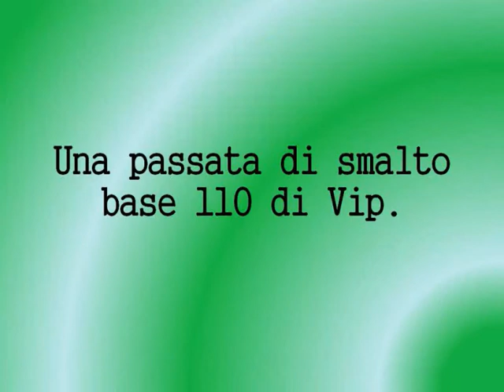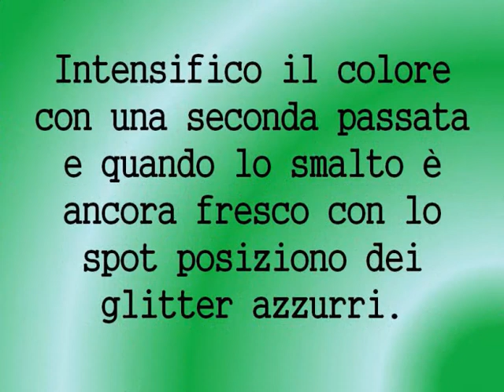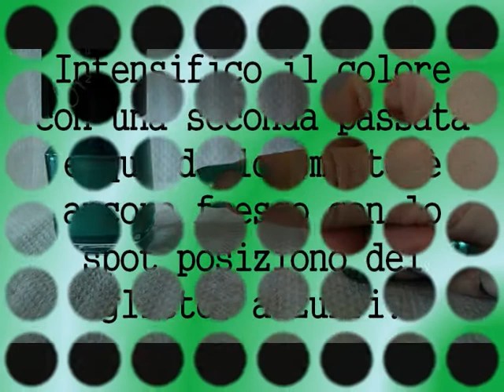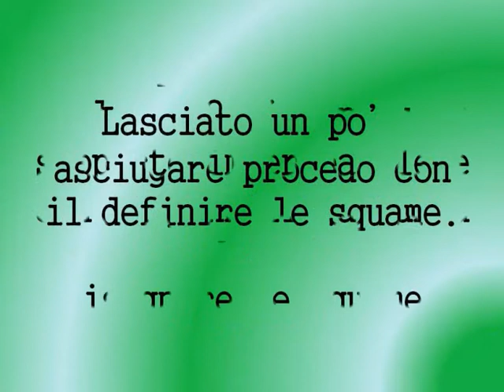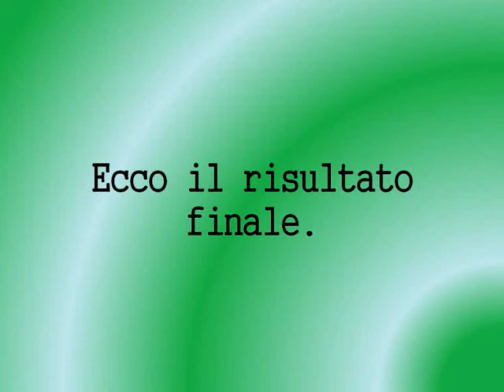nail art tributo alla sirenetta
nail art su unghie naturali.
si sono utilizzati gli smalti di vip, glitter, spot e pennelli a punta sottile.
l'idea è quella di ricordare il motivo della coda della sirenetta